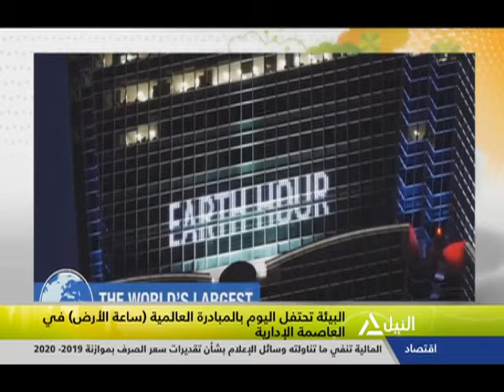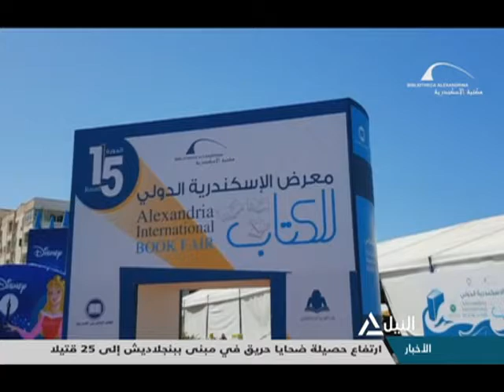هذا الصباح 30-3-2019 - جولة الصباح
جولة الصباح
قراءة فى صحافة السبت
اليوم..القمة 117 وصراع الأهلى والزمالك على صدارة الدورى
عادل عطية - الناقد الرياضى
دار الكتب والوثتئق بمصر تحي ذكرى سيد درويش ؟أيقونة"ثورة 1919
د. زين نصار - أستاذ النقد الموسيقى بأكاديمية الفنون